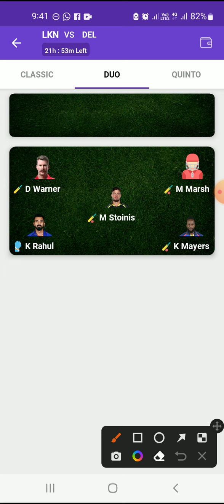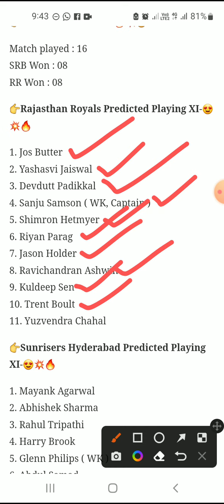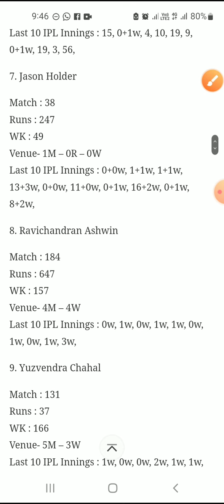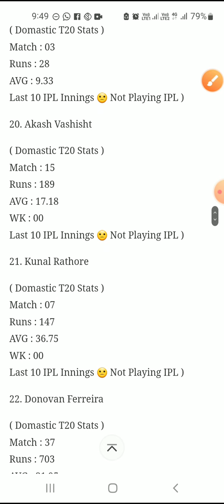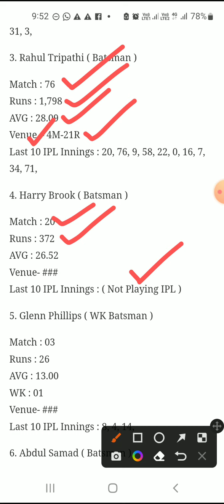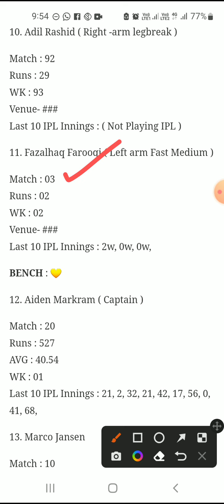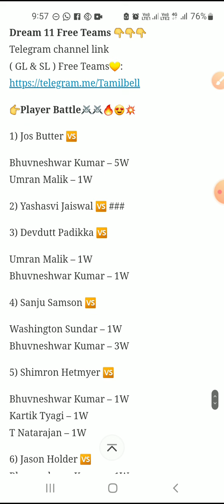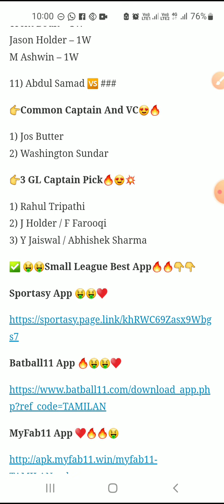SRH vs RR IPL 4th match full stats Tamil|H2H Stats|Player Battle|c&VC option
Kubera App

MYMASTER11 App

FANADDA App

Sportasy App